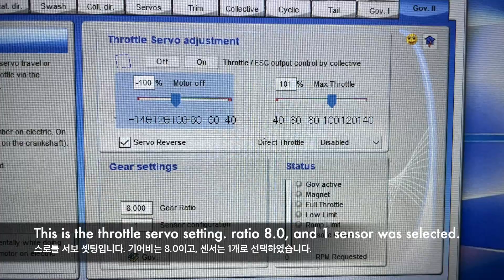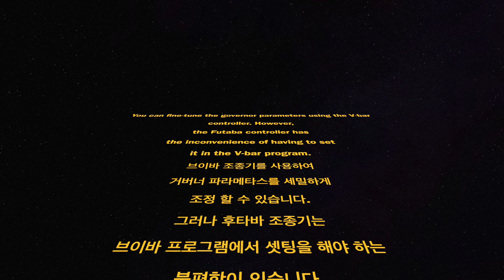Futaba T16SZ Vbar NEO 거버너 셋팅 영상